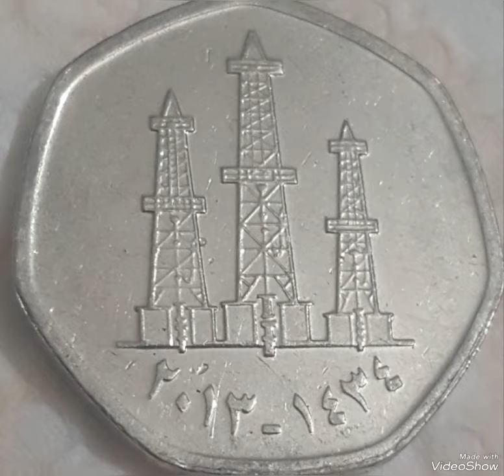UAE 50 Fils 2013 ,mint error coin worth big money rare .